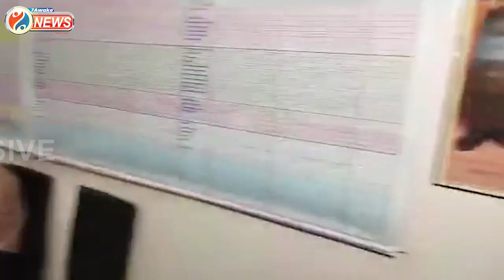Panihati News : ICSE এবং ISC তে দারুন রেজাল্ট Panihati St. Xavier's Institution এর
ICSE তে 99.4% নম্বর পেয়ে এবং ISC  তে 99.25 % নম্বর পেয়ে অল ইন্ডিয়ায় তৃতীয় স্থান অধিকার করলো পানিহাটী সেন্ট জেভিয়ার্স ইনস্টিটিউশনের ২ ছাত্রী

Jai HInd!